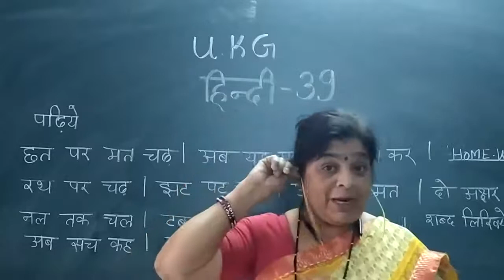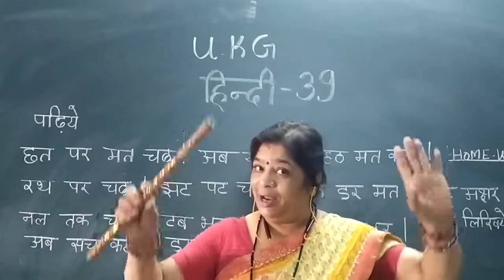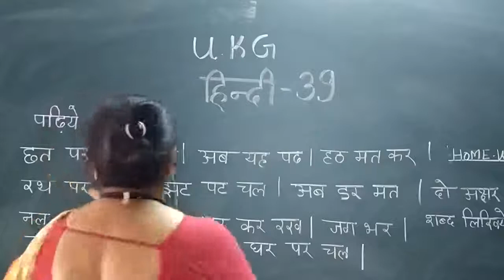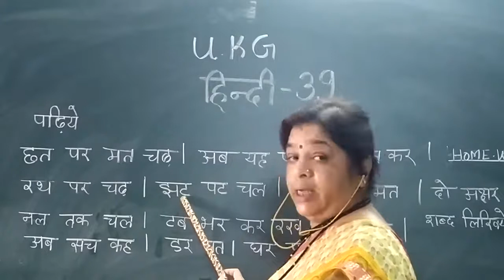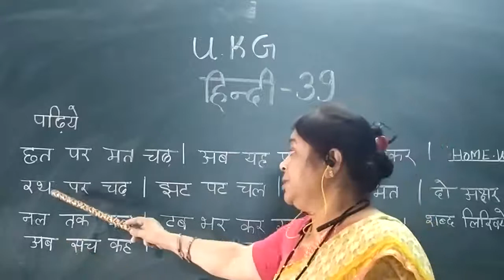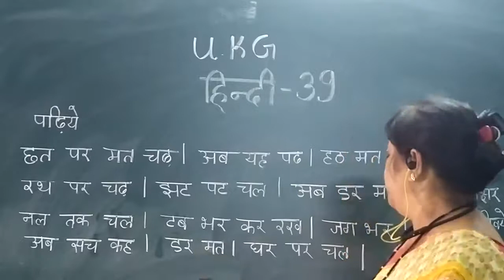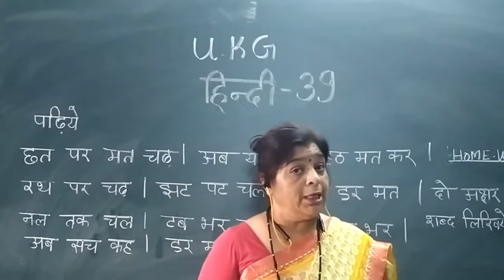SJC - NGH UKG Hindi - 39